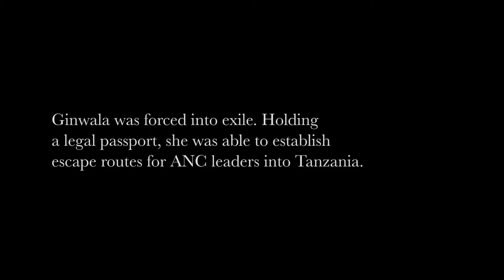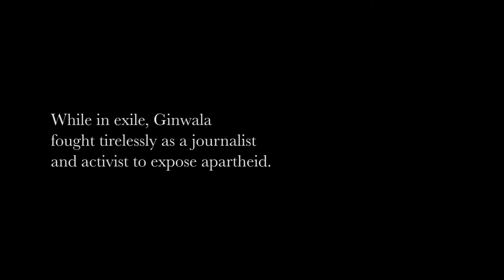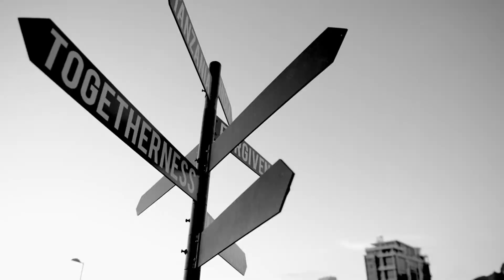21 Icons II Frene Ginwala Short Film 1080p